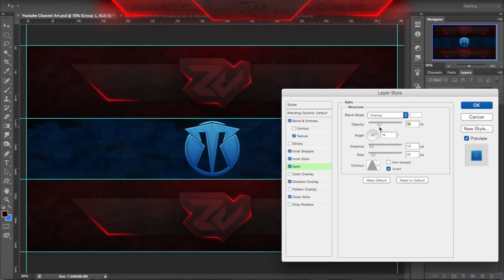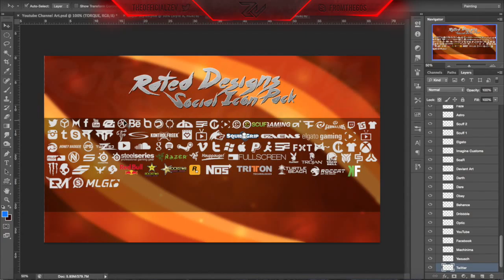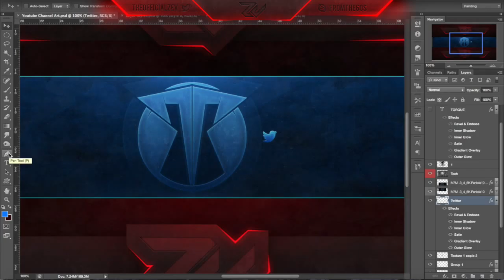Torque Nation speed art.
Song: SCHOOLBOY Q - THE PURGE _ RAPIX CYPER (20SYL REMIX)